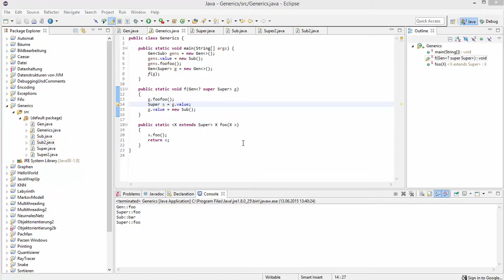Java Generics - Wildcards [DEUTSCH/GERMAN]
In diesem Tutorial zeige ich euch die Wildcards, einer Methode um generische Klassen noch mehr zu verallgemeinern.